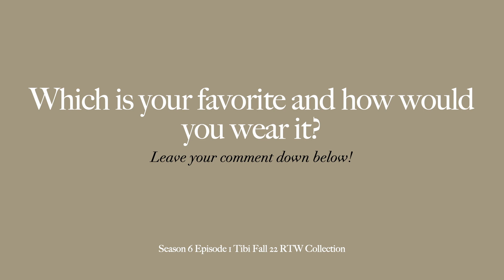VOGUE RUNWAY | TIBI F/W 22/23 READY TO WEAR | MOST WEARABLE LOOKS | JHFR | S6 EP1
Hi everyone, welcome back! If you are new to my channel my name is Janelle and I love recommending the best pieces to invest in from each brand, designer, and collection.

These videos are fashion recommendations and references that can be used as a source of inspiration for a cost effective version.

Today is a round up the 18 most wearable looks from Tibi’s Fall RTW 2022 collection. Full of unexpected pops of color, and foundational pieces in new and modern shapes, this collection is a testment in refreshing the tried and true. My personal favorites are the wide leg denim trousers, the leather bomber jacket, and surprisingly the powder blue leather boots.

I would love to know which is your favorite, or if there are any you would recommend.

Links
Vogue Runway | Tibi Fall Ready To Wear 2022

*Notes on looks in journal.